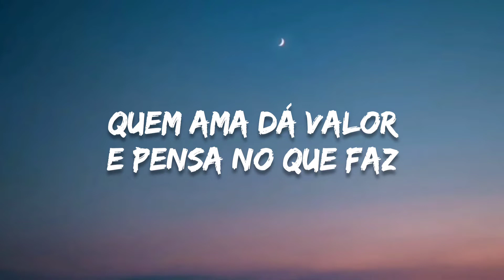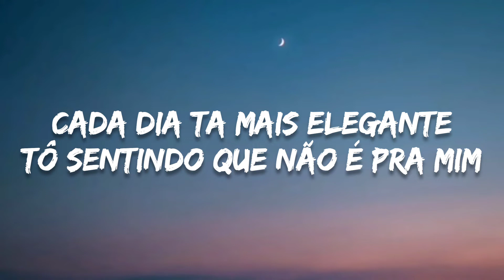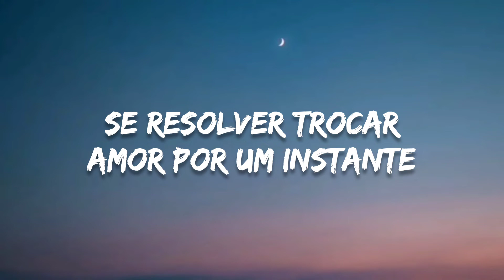Gusttavo Lima - Termina Comigo Antes (letra / legendado)